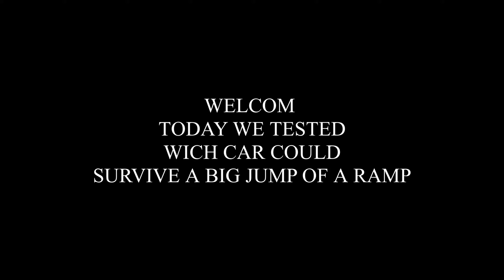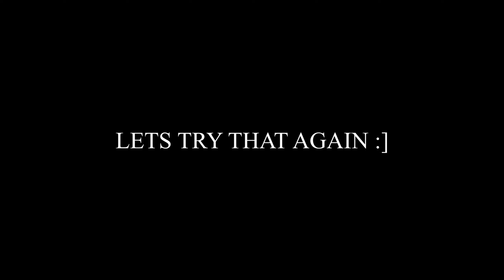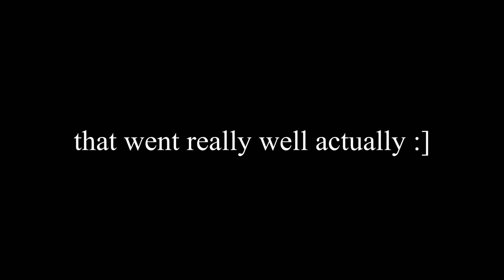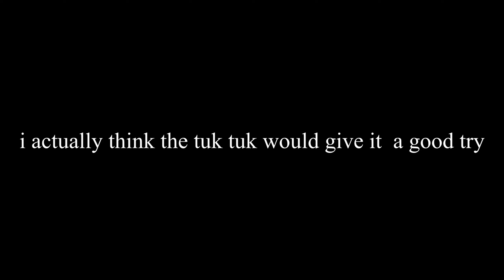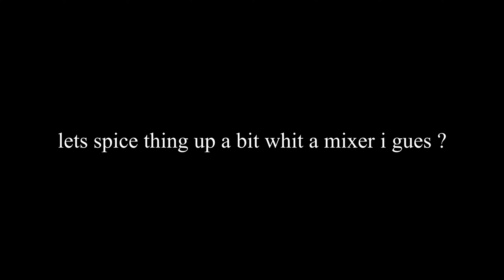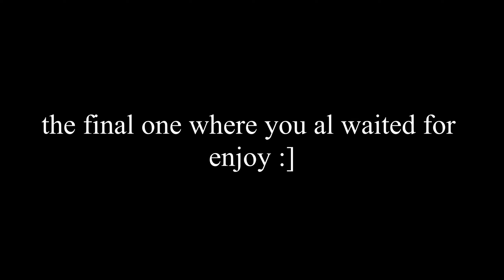Driving cars of big ramp beamng drive #1 destruction duo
PC SPECS
laptop: lenovo ideapad 330 s
graphics card : 1050 ti 4 gb vram
proccesor : i5 eight gen
ram : 8gb
hdd : seagate external 2 tb
ssd : 256 gb
windows 10
recording software : mirilis action4
editor : davinci resolve 16
thumbnail maker : photo shop ps